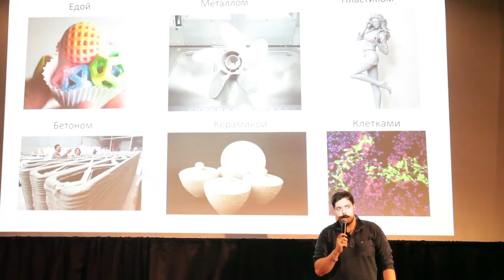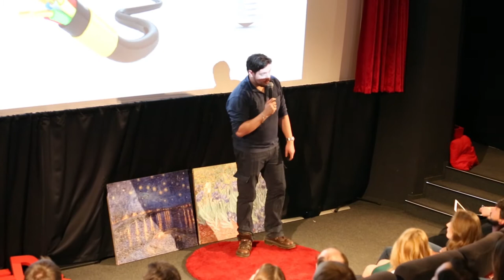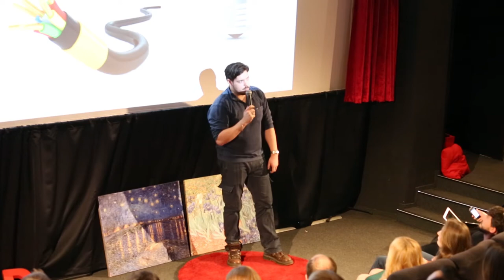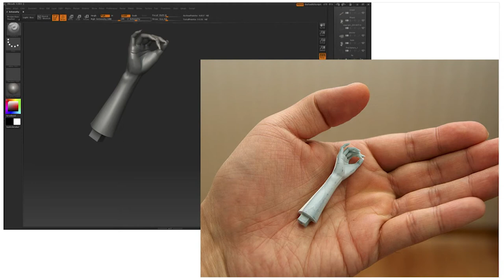3D-printing | Kirill Avdeev | TEDxPokrovkaSt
3D-printing is not a reality, but also a better future, if the main problem of mono materiality will be solved. Kirill Avdeev reflects on a new type of material that can show different situations different properties and thus allow print any complex devices.
Can you imagine? You can buy scheme, model and print iPhone 7 yourself at home.

Kirill Avdeev, the author of the technology that allows to print replicas of paintings, fully conveying the texture of artist’s brush strokes.